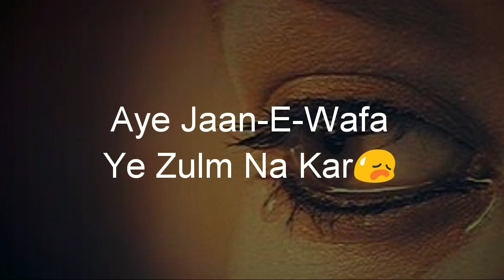Aye Jane wafa ye Zulm Na Kar sad love WhatsApp status lyrics video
Hello dosto

Apke liye laya hu ek aur new video
Woh bhi aap sab dosto ki demand par so comment karo dosto